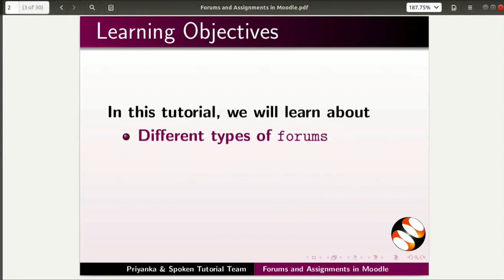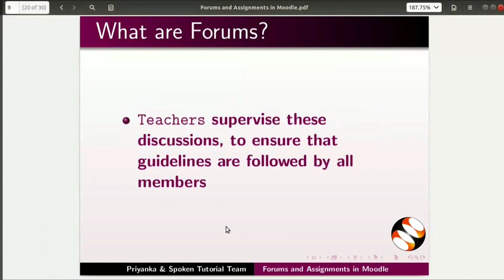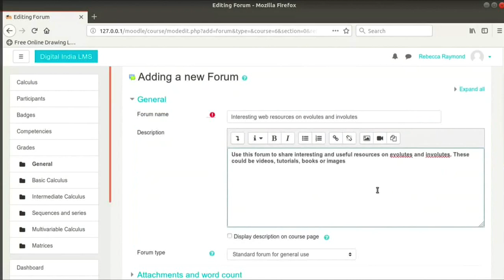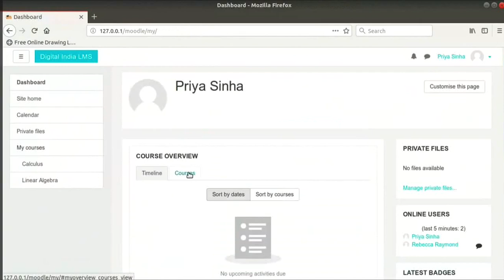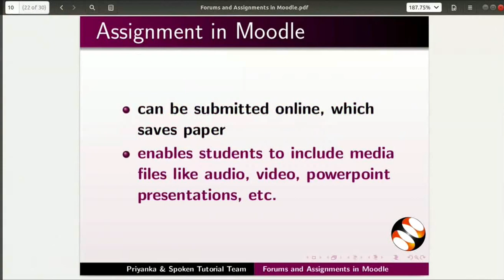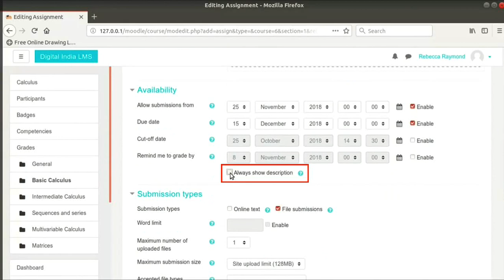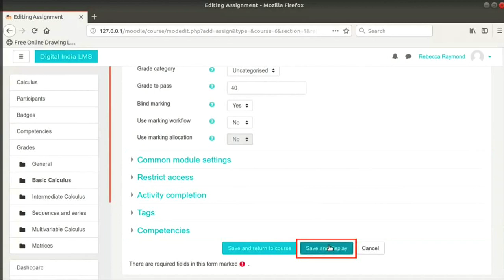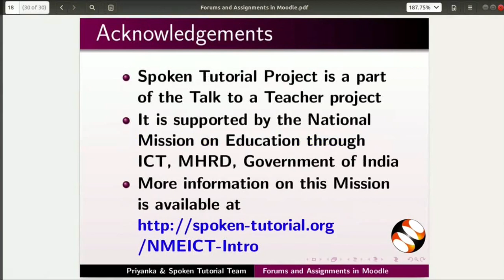Forums and Assignments in Moodle - Malayalam